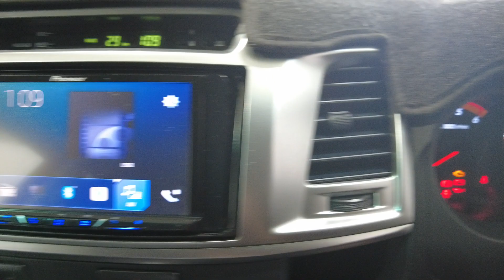2014 Toyota Hilux Myaree, Fremantle, Booragoon, Kardinya, Palmyra, WA 11011959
Used 2014 Toyota Hilux  available in Myaree, Western Australia. Servicing the Fremantle, Booragoon, Kardinya, Palmyra, WA area.

Melville Hyundai
170 Leach Hwy